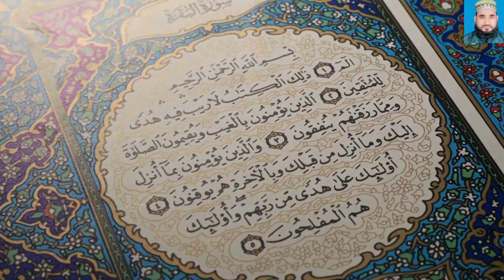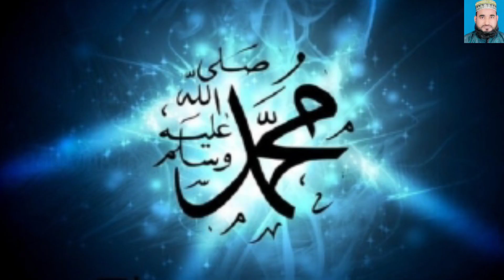যে নূর দেখে নবী মুসা বেহুশ হয়েছিল সেই নূর আমার নবীর গায়ে md abdullah 2023 new gojol